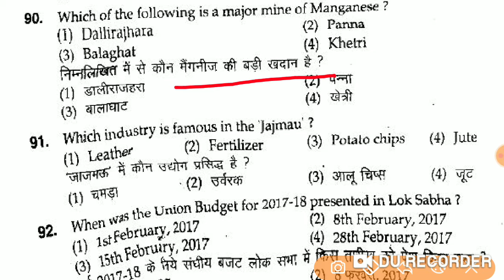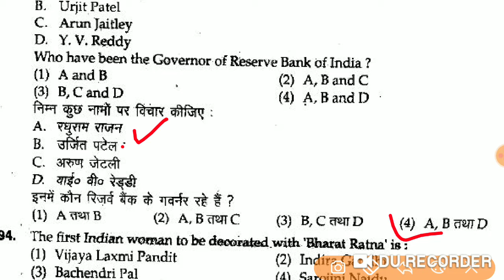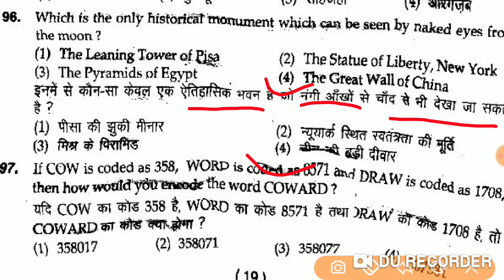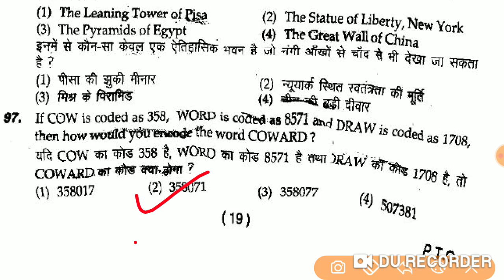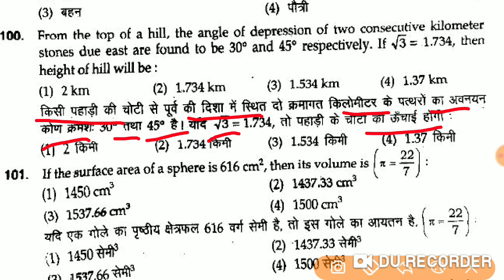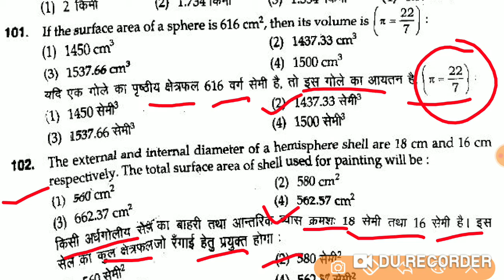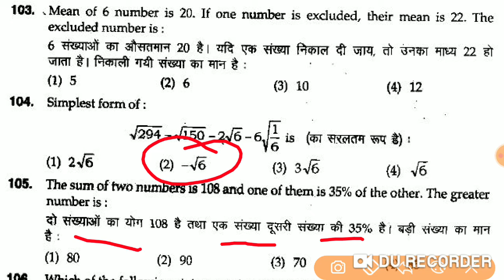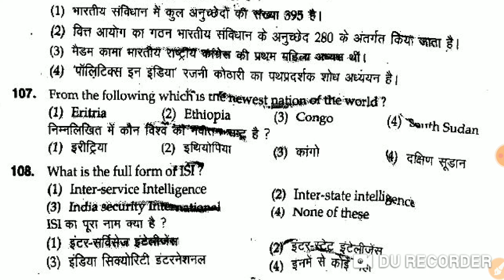BHU B.A.(social)2017 का पूरा हल प्रश्न पत्र., part-5